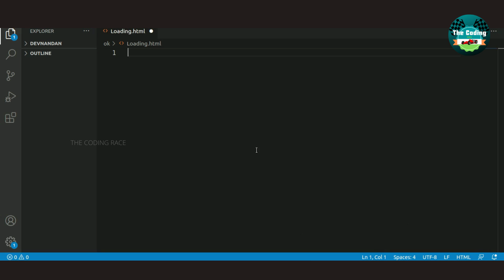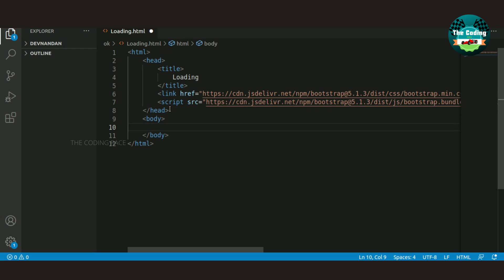How to make a interesting loading Spinner in website || html || by The Coding Race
link to add in your code (link href=" rel="stylesheet" integrity="sha384-1BmE4kWBq78iYhFldvKuhfTAU6auU8tT94WrHftjDbrCEXSU1oBoqyl2)

js link(script src=" integrity="sha384-ka7Sk0Gln4gmtz2MlQnikT1wXgYsOg+OMhuP+IlRH9sENBO0LRn5q+8nbTov4+1p" crossorigin="anonymous"/script)

By The Coding race Team